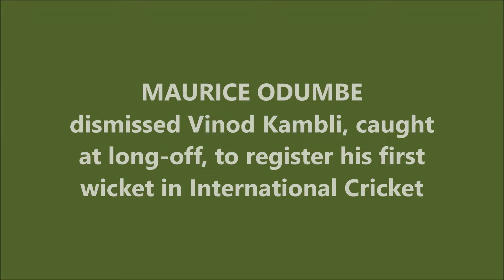MAURICE ODUMBE | First International Wicket | INDIA vs KENYA | Wills World Cup 1996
Also watch,

ANIL KUMBLE | First five-wicket haul in ODI | Hero Cup Final 1993-

JAVAGAL SRINATH | Highest ODI Score by a No. 11 Batsman for INDIA | 30 vs SA | COCA-COLA CUP 2000

DAVID OBUYA | Most Stumped DIsmissals for KENYA in an ODI | SA vs KENYA | ICC Champions Trophy 2002

Maurice Omondi Odumbe is a former Kenyan cricketer and a former ODI captain for Kenya. Odumbe was appointed the coach of the Kenya national cricket team in April 2018. However, he was replaced as national coach by David Obuya in October 2018.

Odumbe made his debut for Kenya on 4 June 1990 against Bangladesh at Amstelveen at the ICC Trophy, scoring 41 and taking 1/26, and had become one of their leading players by Kenya's One Day International (ODI) debut at the 1996 Cricket World Cup. Odumbe won the Man of the Match Award in one of cricket's biggest shocks, taking 3 for 15 in Kenya's win over West Indies.

Odumbe was appointed national captain prior to the 1999 Cricket World Cup, winning a Man of the Match award against Sri Lanka for his 82 off 95 deliveries. Passed over for captaincy for Steve Tikolo for the 2003 Cricket World Cup, Odumbe played well as Kenya made the semi-final as well against India.